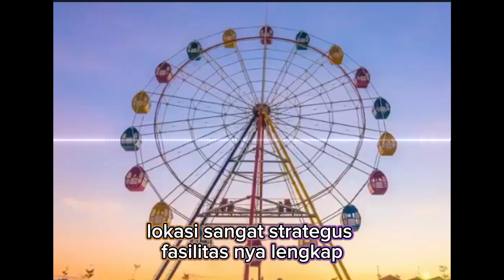Dijual Rumah siap huni, baru, di kawasan CBD Citraland Driyorejo Gresik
Rumah mewah dengan lokasi sangat strategis dan mempunyai fasilitas lengkap:
- Lokasi rumah di jalan utama
- Ferris wheel
- Row gate depan double 14 meter
- Kawasan pusat bisnis dan masih berkembang
- danau dan lapangan basket
- Club house
- 5 menit masuk tol sumo
- 20 menit ke bandara Juanda
- Dekat dengan Citraland Surabaya Barat
Spesifikasi:
2Lantai
2 kamar tidur || 2 kamar mandi
taman belakang bagus dan sudah tertutup kanopi kaca tempered
Orientasi Timur
Listrik 3500
Surat SHM
Gratis wifi 1tahun indihome
Harga jual : 1,1 M  [cash]
KPR 1,23M
Berminat dengan rumah ini?

Untuk survey dan info lebih lanjut
Hubungi || Sonny ||